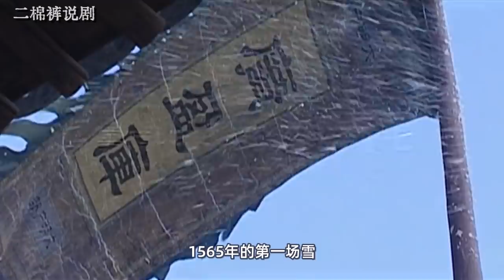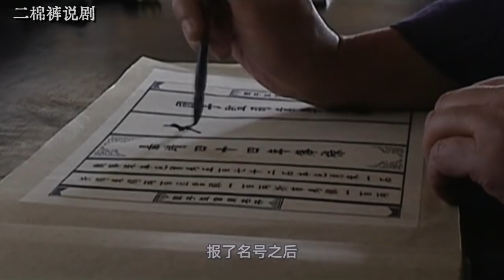大明王朝38：六品的海瑞，为了4个鸡蛋而面露愧色，这难道不是大明的悲哀？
《大明王朝》1566讲述的是嘉靖与海瑞的故事